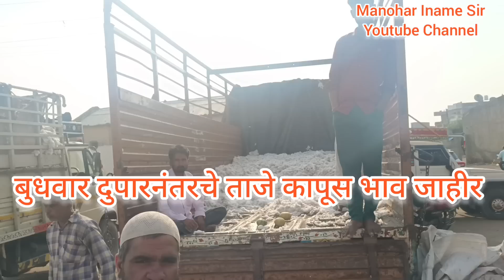महाराष्ट्र सहीत संपूर्ण देशभरातील दुपारचे ताजे कापूसभावLive!Kapusbhavtoday!Cottonratetoday!kapusbhav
24मे कापुसभाव
24मे दुपारचे भाव
अकोट अकोला कापुसभाव
आजचे कापुस भाव
#छञपती संभाजी महाराज
बुधवार बिडकीन बाजारभाव
आजचे कापुसभाव
24मे कापुसभाव
आजचे ताजे बाजारभाव
Cotton rate
Bidkin bajar
Aajche kapusbhav
मनोहर इनामे सर
इनामे सर
मनोहर सर
Manohar name sir
Iname sir
Manohar iname
Cotton price
शेतकरी video